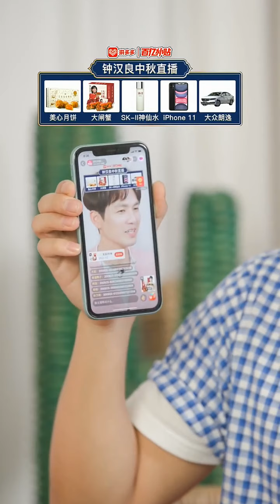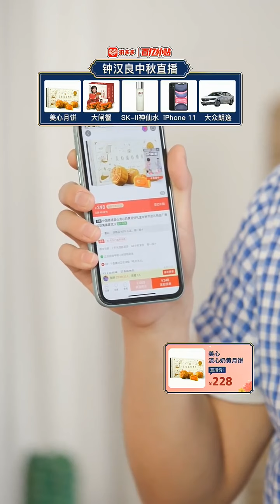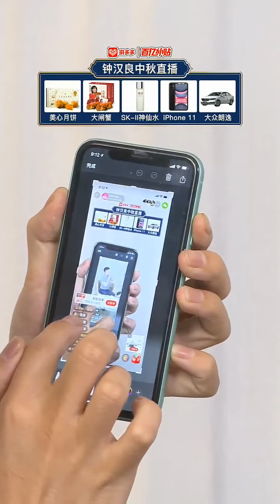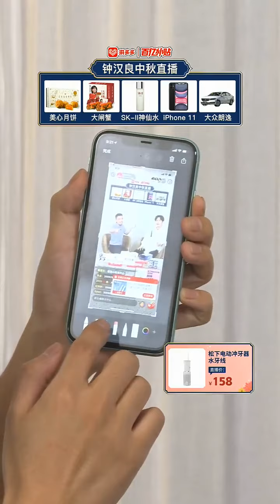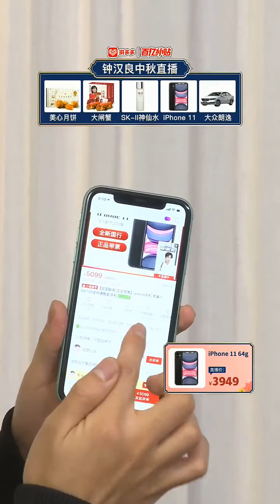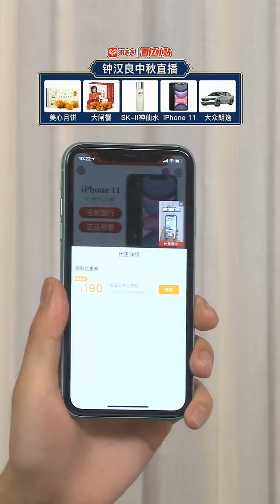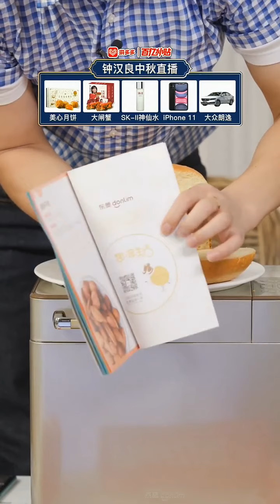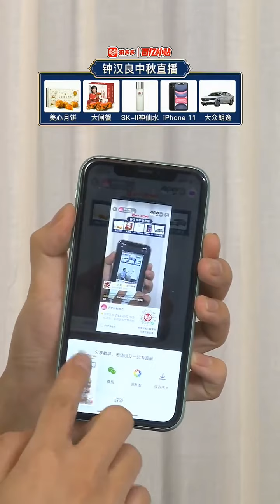20200925 鍾漢良拼多多百億補貼中秋好禮直播全程視頻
轉自星飯娛樂的微博視頻